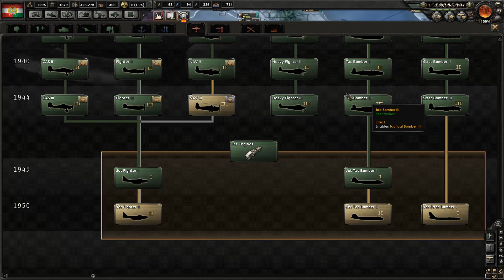Hearts of Iron 4 #21 | Austria-Hungary | ONLY A GLIMPSE OF WHAT'S TO COME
Welcome back ladies and gentlemen to another gameplay video. Today we do a test run of the battle for Britain on the small islands of Sardinia and Corsica.